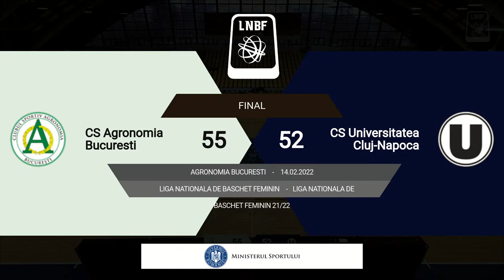LNBF 2021-2022: Agronomia București - Universitatea Cluj-Napoca